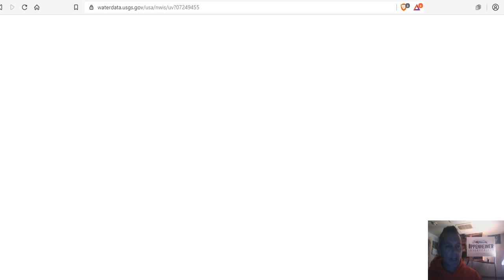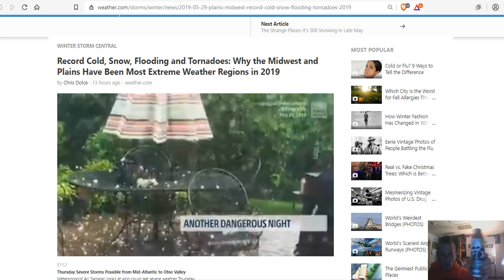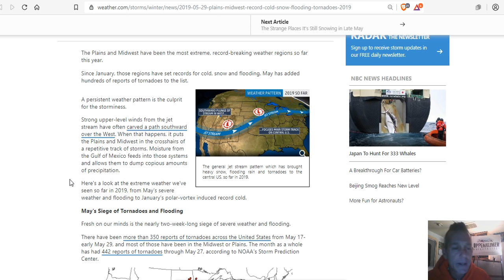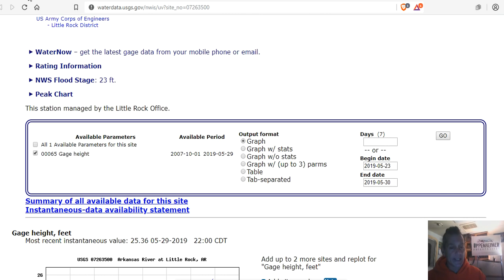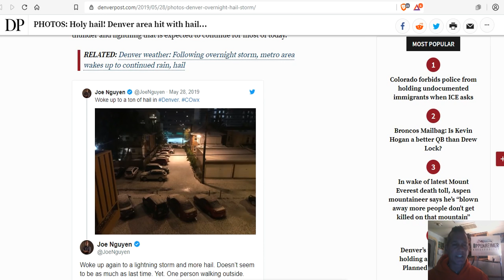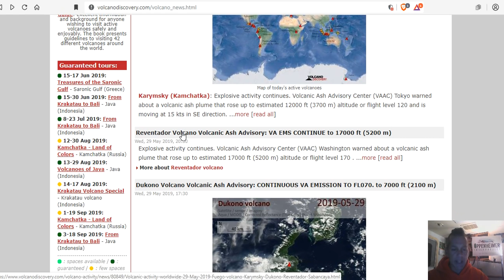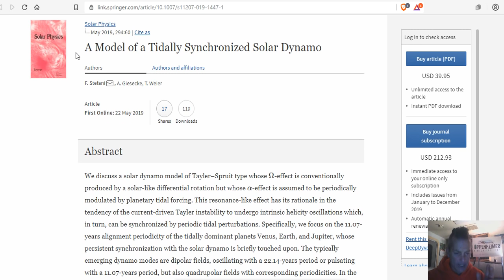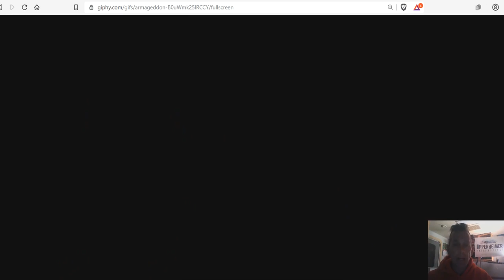Historic Flooding - Record Ski Season - Global Cooling Evident - The Sun Controls The Climate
Record Cold, Snow, Flooding and Tornadoes: Why the Midwest and Plains Have Been Most Extreme Weather Regions in 2019
Weird winter weather? Record snowfall keeps Mammoth open until August; ocean-lovers get chill with water temps in mid-50s
With homes flooded and dams and levees stressed, Oklahoma hopes to survive Arkansas River's wrath
More than 200 tornadoes devastated the Midwest over 13 days. Why?
Holy hail! Denver area hit with hail during overnight storm
Mississippi River flood is longest-lasting in over 90 years, since 'Great Flood' of 1927
Moderate mag. 5.4 earthquake - Tanami, NT (Australia) on Thursday, 30 May 2019 - 5 hours ago
What's causing Mount Everest's deadly season? Overcrowding, inexperience and a long line to the top
SUPERNOVAE ZAPPED EARTH 2.6M YEARS AGO — RESEARCHERS WONDER IF THEY PROMPTED HUMAN ANCESTORS TO WALK UPRIGHT
NASA warns of ‘MONSTER’ solar flares which could hit in ‘NEXT FEW YEARS’

Bitcoin: 17NV3vtcQhRnsRnjckCcYkKVEUcnirKQ62